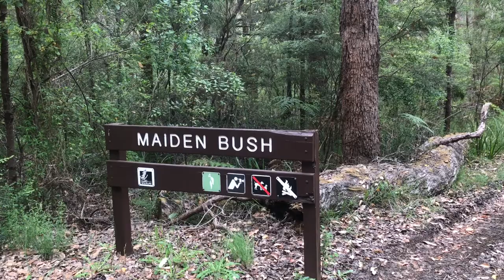Collie Yak vs Trudster freshwater fish off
A weekend getaway to Pemberton Western Australia.